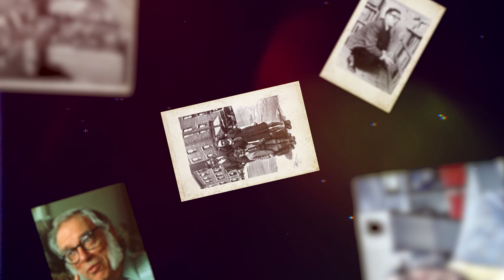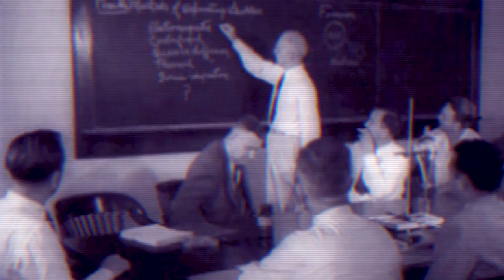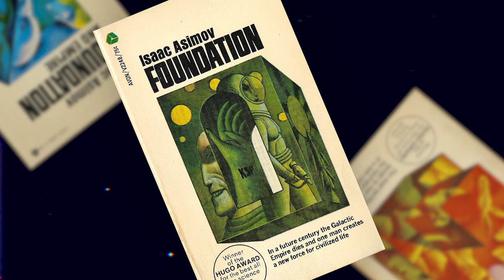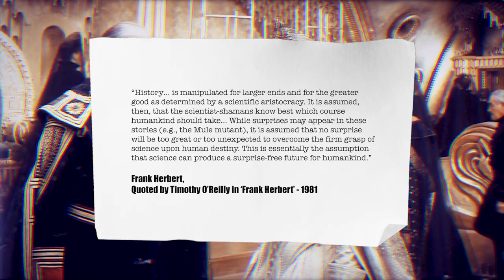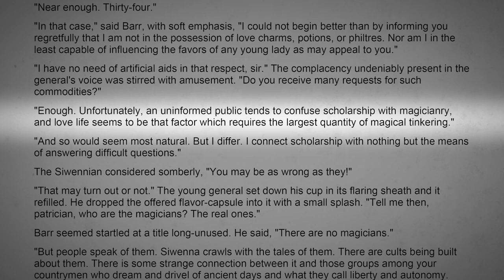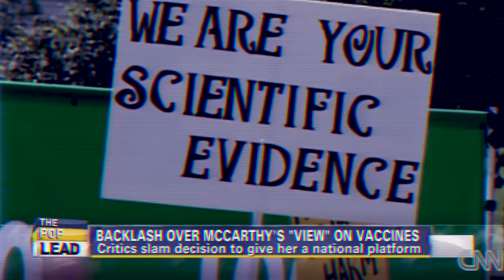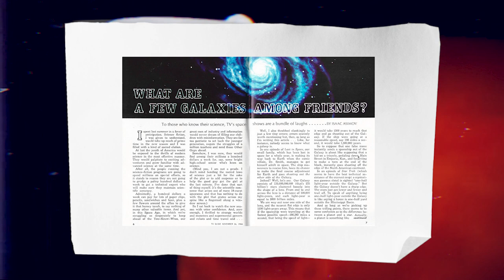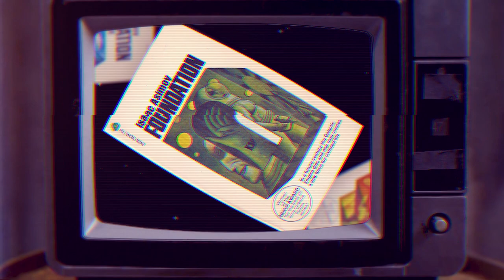The History and Influence of Foundation | Video Essay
The original Foundation trilogy helped to inspire Star Wars, Dune and Star Trek. This video essay explores the roots of Isaac Asimov’s series and asks whether it continues to influence sci-fi today.

Correction - In the video essay I mention Hernán Cortés' and the Mayans. This was a flub on my part; it was the Aztecs he invaded.

► Colorised footage of the 1930s and 40s provided by Naas.

About the Video:
Most of the footage in this video has no direct connection to the novel being discussed. The clips have been repurposed to create new meaning in relation to the literary work. Ideally, this collage of media will help to offer compelling insights, though the attempt might be clumsy at times and viewers are warned that these things should not be taken too seriously: Tis all in good fun. For a list of media used throughout, please refer to the text version of the essay